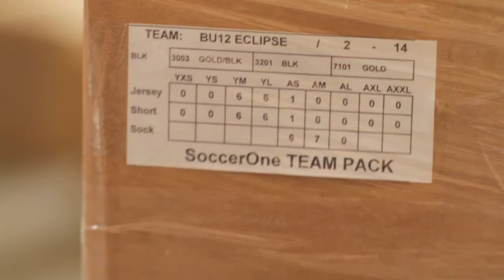Soccer One Info DVD.mov